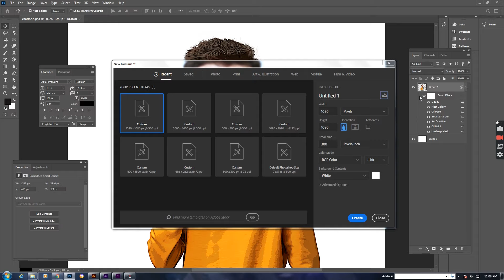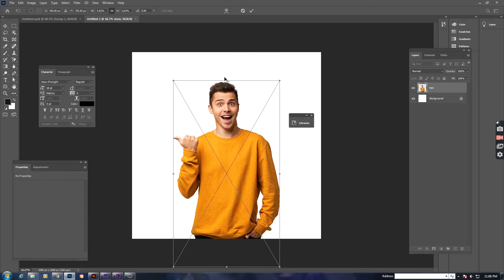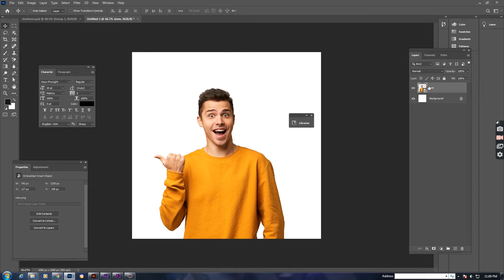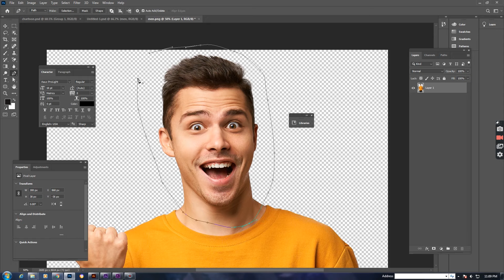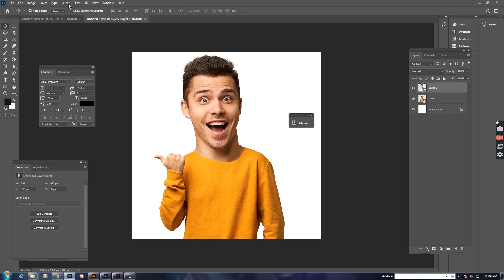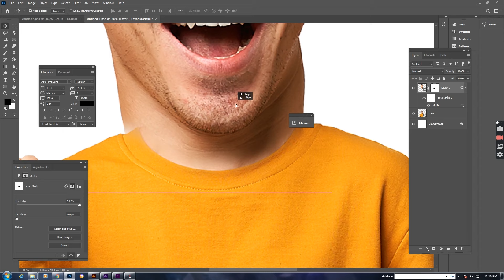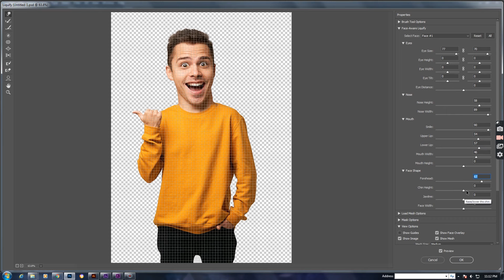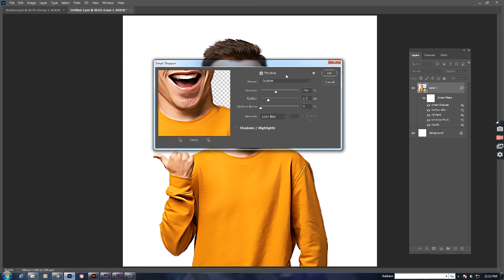Ak Arvind Designer ne Bataya ki how can you convert photo to cartoon character in photoshop hindi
AkArvind ArvindSir Arvind Designer having 15 years of experience. cartooncharacter . cartooncharacter kaise banaye photoshop se.Thanks for background sound in video.